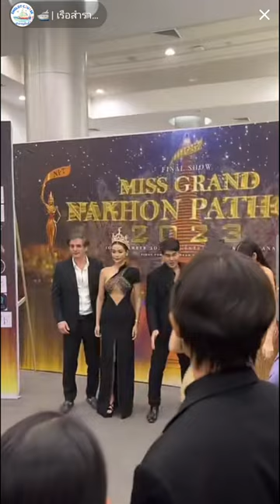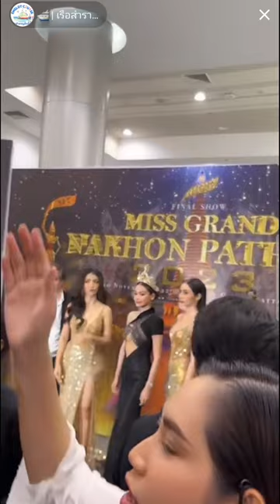อิงฟ้า ชาล็อต ชมพู ก่อนและหลังงานประกวด Miss Grand Nakhon Pathom 2023 // Cr.ในคำอธิบายค่ะ 🙏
ขอบคุณคลิปจาก
IG Live : itscharlotty.officialfan🙏
TikTok Live : เรือสำราญอิงล็อต 🙏
TikTok Live : พี่ขวัญ (กองทัพอิงฟ้า)🙏